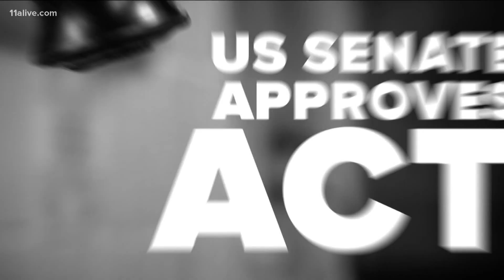Driver charged, water concerns, presidential visit: Up to Speed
Get up to speed on Up Late on April 29, 2021.